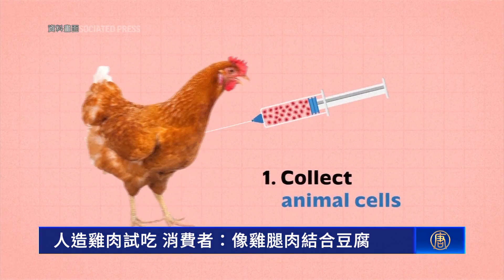人造雞肉試吃 消費者：像雞腿肉結合豆腐｜今日加州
人造雞肉試吃 消費者：像雞腿肉結合豆腐

如果不是農場養的雞，而是在實驗室裡培育的人造雞肉，你會願意吃嗎？近期有烤雞愛好者試吃比較了這種細胞培養的雞肉。來聽聽他們的評價。

一塊鮮嫩的肉，吸收醬汁的精華，在烤爐上散發誘人香味。這塊肉看似一般，它的出生地其實是實驗室的培養皿。它是一塊人造雞肉。

創造它的加州GoodMeat公司近期邀請了多位烤雞愛好者進行試吃。

試吃者 Kenzo Khoo：「這很像真的雞肉，特別是它的口感。」

試吃者 Joan Hu：「味道和雞大腿有一點相似，但我也覺得它有點像豆腐，就像兩者的結合。」

試吃者 Karen Hunt：「它可能比真正的雞肉更有彈性，但雞肉味道還是有的，顯然烤得很好，香氣與雞肉非常相似。」

雖然業者和專家都希望未來能多生產這種人造肉來保護動物和環境，但普通百姓可不這麼想。

根據美聯社的調查，只有18%的美國人表示非常願意嘗試人造肉，在不太願意嘗試的民眾中有一半人認為不安全。

世界衛生組織的報告指出人造肉確實隱藏安全問題，如微生物污染、生物殘留物和過敏原等。

目前只有70家食品公司開始研究和製造人造肉。

管理顧問公司麥肯錫預測，到2030年人造肉的產量將達到數十億磅，但這只佔全球肉類供應量的一半左右，還遠遠跟不上人類的需求。